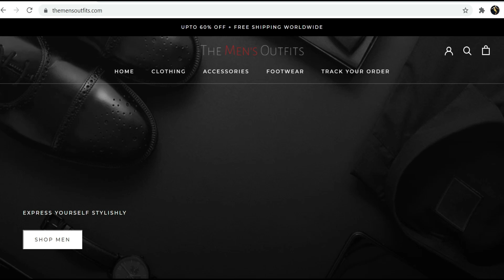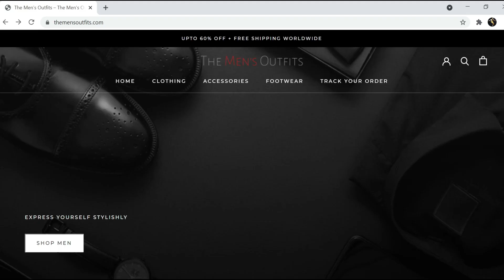Trending Hip Hop Fashion Men 2022 | Hip Hop Outfits 2022 | Streetwear Outfit Men